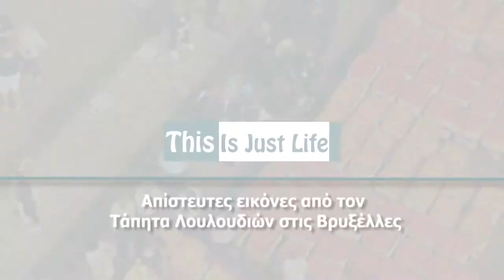This Is Just Life: Απίστευτες εικόνες από τον Τάπητα Λουλουδιών στις Βρυξέλλες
Από το 1971 και κάθε δεύτερο Αύγουστο, εκατοντάδες εθελοντές κηπουροί συνθέτουν μέσα σε λιγότερες από οκτώ ώρες στο ιστορικό κέντρο των Βρυξελλών, στην περίφημη Grand Place, τον «Τάπητα Λουλουδιών». Η φετινή εκδήλωση αναβλήθηκε λόγω της πανδημίας του κορωνοϊού, αλλά αυτό δεν εμπόδισε τον Βερολινέζο κινηματογραφιστή Γιόργκ Ντάιμπερ να μοιραστεί στιγμές από την εκδήλωση που πραγματοποιήθηκε πριν δύο χρόνια.

«Πριν δύο χρόνια τράβηξα μια ταινία για τις Βρυξέλλες. Καθώς είχα στα χέρια μου αρκετές ώρες γυρίσματος, καταλήξαμε να κάνουμε μοντάζ μιας ξεχωριστής ταινίας για τον «Τάπητα Λουλουδιών». Η ιδέα ήταν να τη δημοσιοποιήσουμε το 2020, όταν θα λάμβανε χώρα στις Βρυξέλλες η επόμενη εκδήλωση «Τάπητας Λουλουδιών», γράφει ο δημιουργός του timelapse και το video είναι πραγματικά εντυπωσιακό.